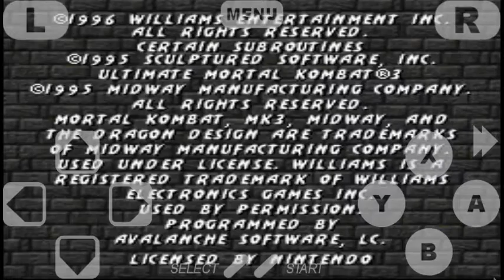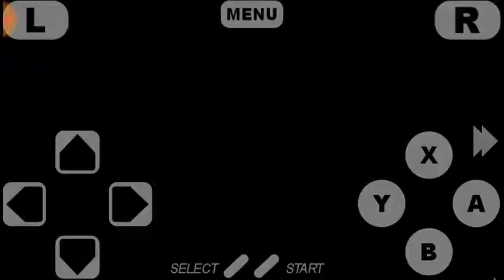ULTIMATE MORTAL KOMBAT 3 JOGATINA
Midway Studios